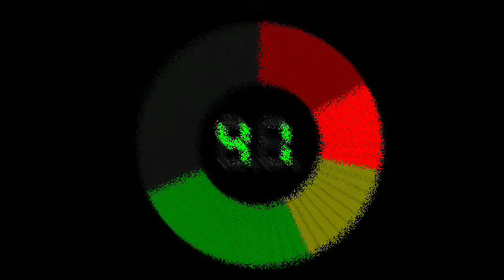Jeopardy countdown through glass